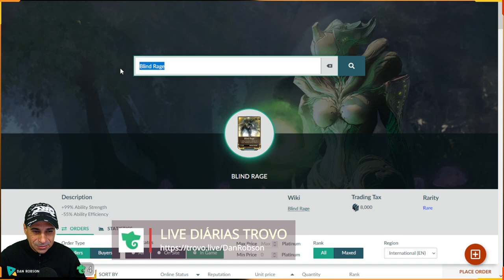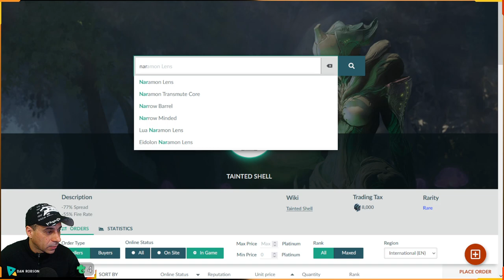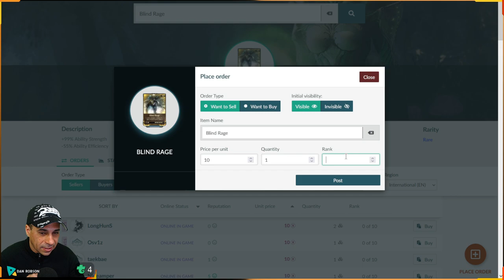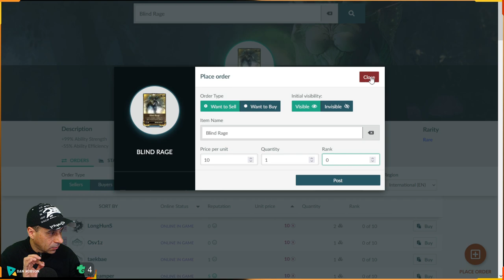Warframe Farm de Platinas pra Iniciantes - Cofres - Mods Raros para fazer trocar com outros Players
FAÇO LIVE NO CANAL DA TROVO
MODS
Blind Rage
Fleeting Expertise
Narrow Minded
Oerextended
Transient Fortitude
APOIO OU DOAÇÕES PARA O CANAL
PIX
APOIE O CANAL Chave PIX 7c28278e-e46b-4c9f-a5ce-13100a325022